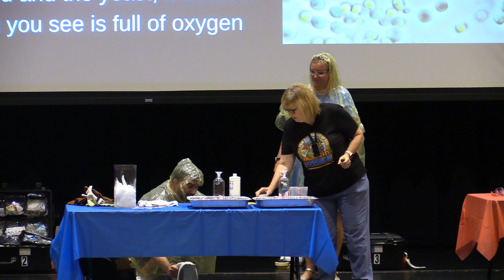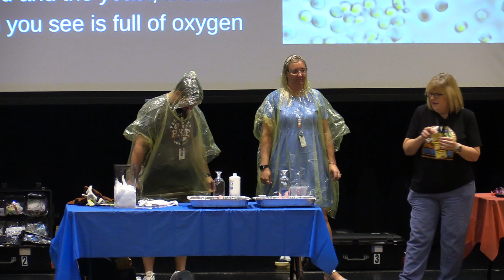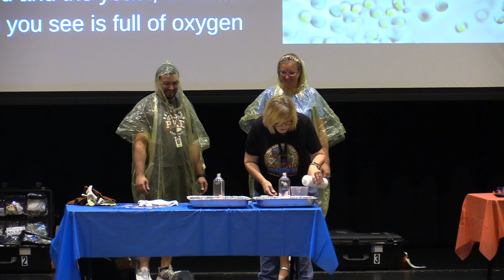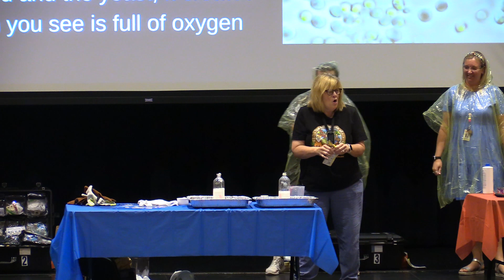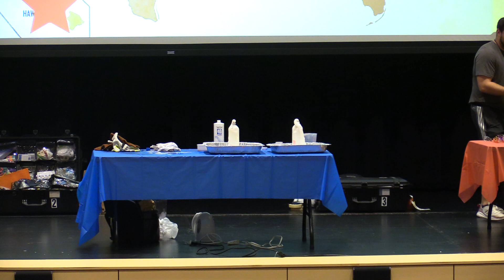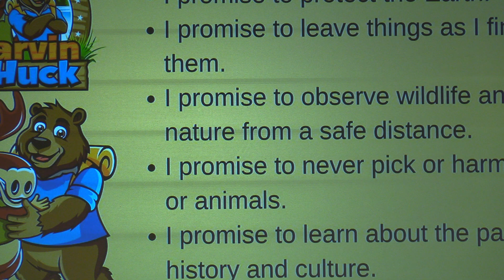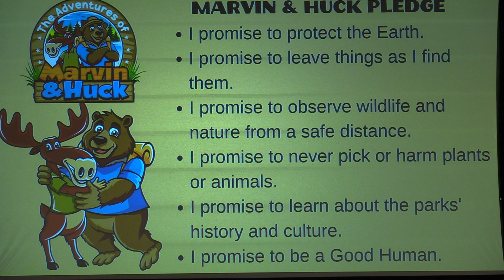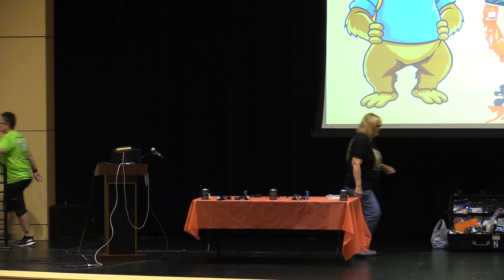National Parks Expedition Challenge Part 2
The thrilling finale to National Parks Presentation to PLE Students on 10/2/23